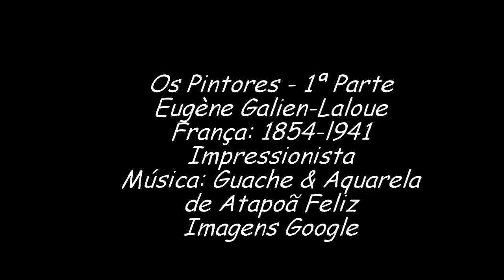Eugène Galien-Laloue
Os Pintores 1ª Parte
Período:Impressionista
De Atapoã Feliz
Imagens do Google
Vídeo sem fins comerciais